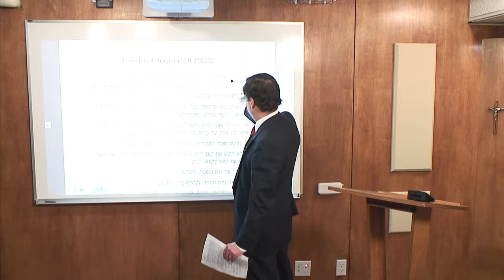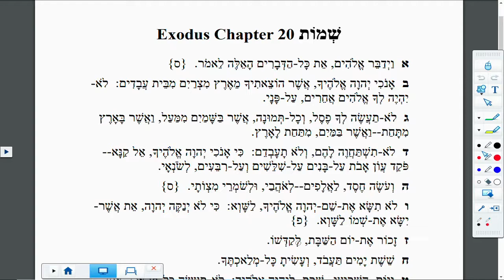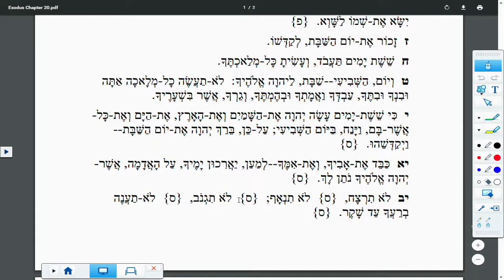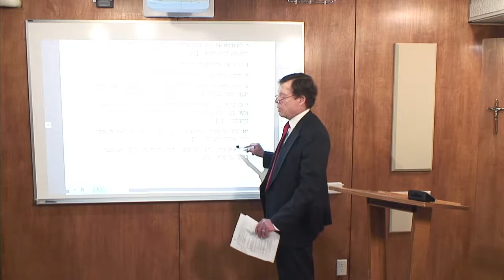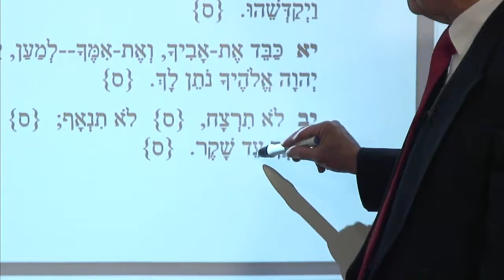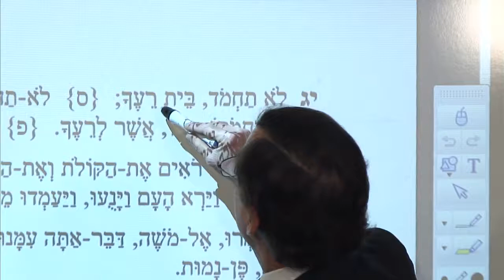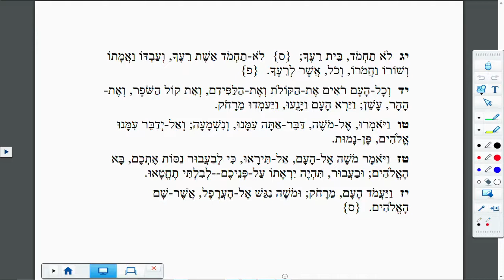Lectionary Podcast-Lent 3-Series B-Old Testament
Exodus 20:1-17 with Dr. Walter A. Maier III